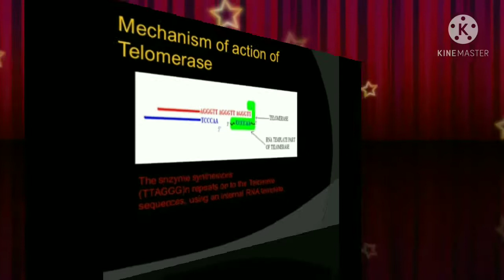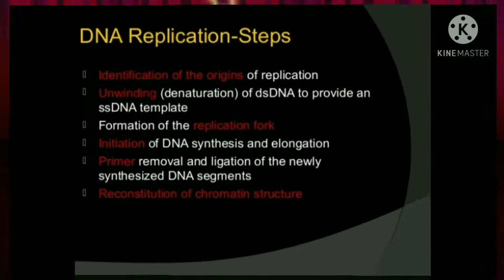Replication of DNA